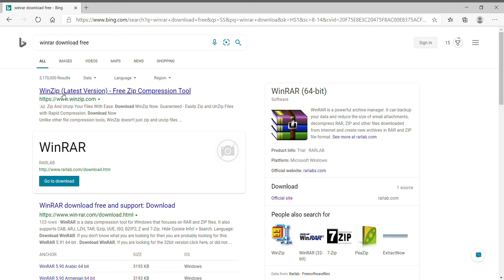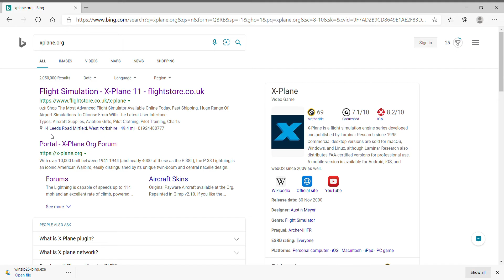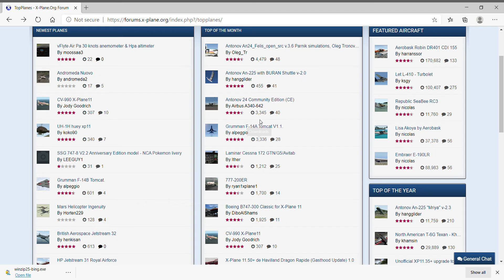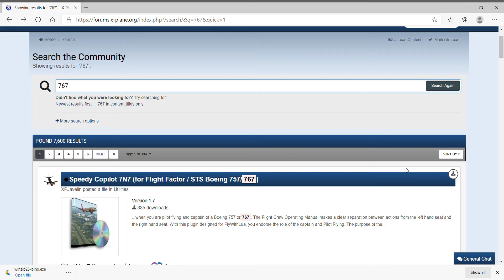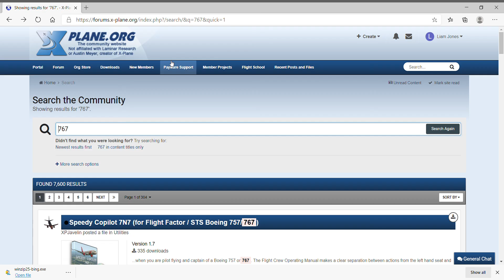how to download extra planes for Xplane11 PT:1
how to download planes in xplane11